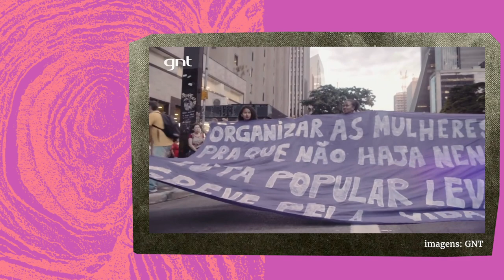Violência contra a mulher: 5 razões porque só denunciar não resolve | E o que feminismo tem a ver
Que agredir mulher é errado, todo mundo sabe. Que é preciso combater a violência doméstica, todo mundo concorda. Mas o que pouca gente entende é que não dá pra combater a violência doméstica sem o feminismo. No vídeo, a gente explica porquê!

E se você sofre violência ou quer ajudar outras mulheres, baixe o PenhaS, nosso aplicativo de suporte para mulheres

Gostou desse vídeo? Apoie nosso trabalho